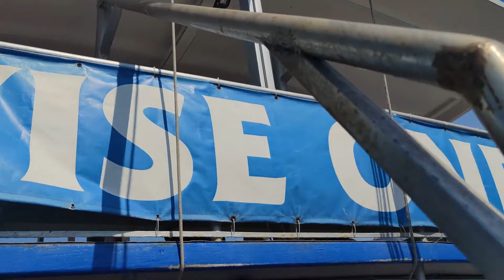Marmaris Boat Trip - Russian Gorgeous Boat Bunnies - Awesome Views